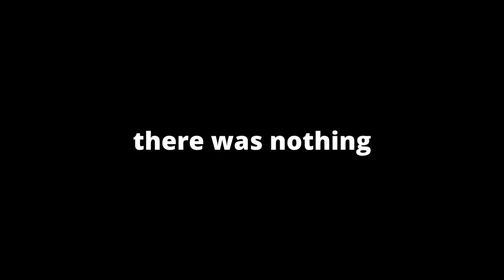Back to Back Shiny Tarountula AND Mankey!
also its apparently the channels birthday so yay

Pokémon Unite Friend ID:
63THYLL

Nintendo Friend Code:
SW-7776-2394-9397